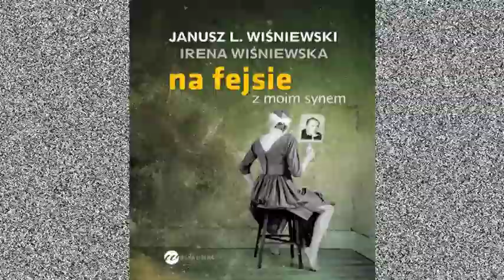Janusz Leon Wiśniewski "Na fejsie z moim synem". O relacjach rodzinnych.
Jak Janusz L.Wiśniewski wspomina relacje rodzinne w swoim domu? - nowa powieść "Na fejsie z moim synem"